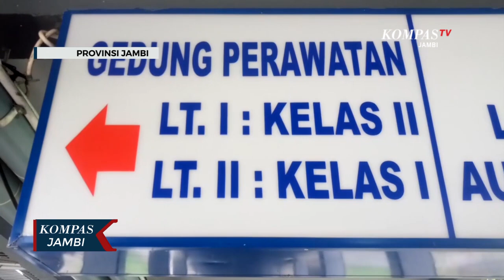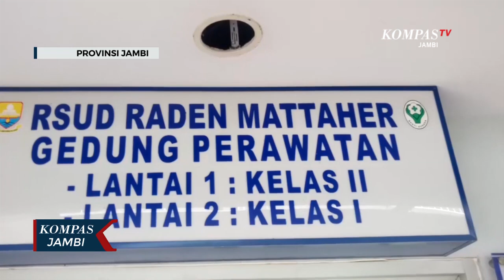Pasien Positif Covid-19 Meninggal Dunia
JAMBI, KOMPAS.TV - Juru bicara tim gugus tugas Provinsi Jambi Johansyah, menyebutkan pasien meninggal dunia ini diketahui pasien terkonfirmasi positif Covid-19 ke 119 dengan inisial ST, 60 tahun, asal Kabupaten Kerinci. Tidak memiliki riwayat perjalanan kemanapun, namun tim gugus tugas setempat akan segera melakukan pendalaman tracking kontak untuk mengetahui riwayat perjalanan pasien. Pasien telah dimakamkam sesuai protokol pemakaman bagi pasien positif Covid-19.

ini merupakan pasien pertama terkonfirmasi positif Covid-19 yang meninggal dunia di Provinsi Jambi. Tim gugus tugas penanganan Covid-19 Provinsi Jambi terus menghimbau masyarakat agar mematuhi protokol kesehatan dengan menjaga jarak, memakai masker dan selalu mencuci tangan.